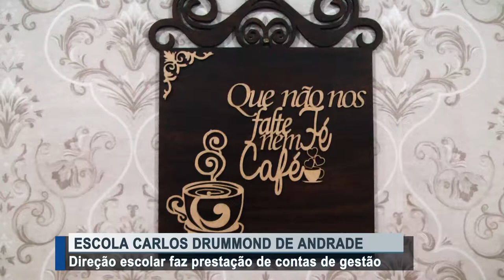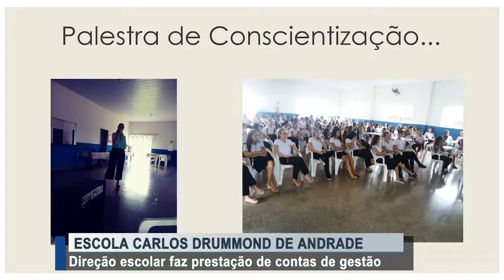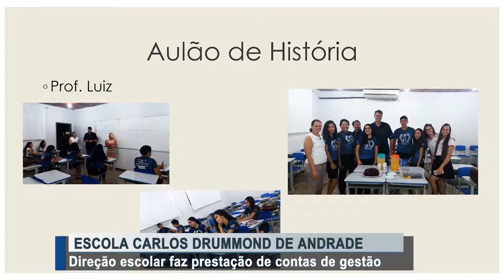Prestação de contas de gestão colégio CDA